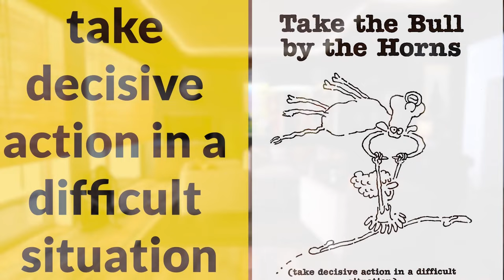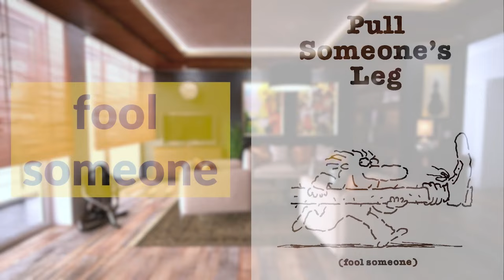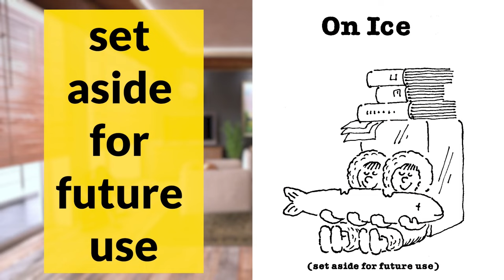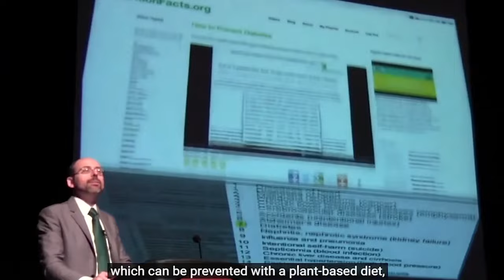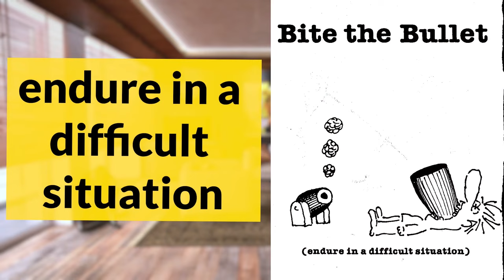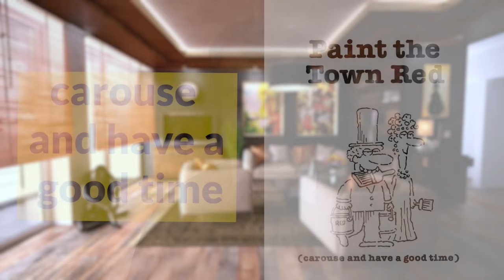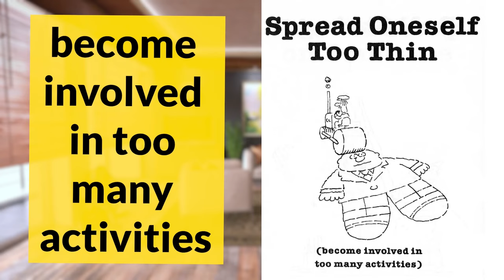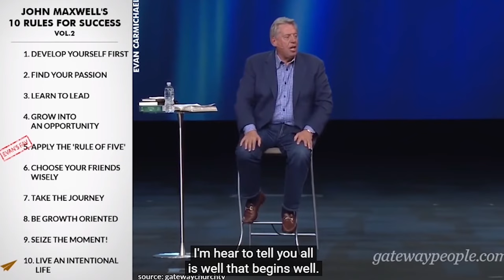101 American English Idioms with Examples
101 American English Idioms takes the mystery out of these common U.S. expressions and explains their meanings in context. In this video, native speakers read each of the 101 idioms, so you can hear how American English sounds and practice what you have learned.

Timestamps:
00:00 - Introduction for You
00:18 - Section One: It's a Zoo Out There
03:59 - Section Two: The Body Has Many Uses
08:56 - Section Three: That's Not Nice
12:20 - Section Four: People Do the Strangest Things
18:01 - Section Five: Clothes Make the Man (and Woman)
21:50 - Section Six: When Things Go Wrong
27:24 - Section Seven: When Things Go Well
31:09 - Section Eight: Do Your Best
36:48 - Section Nine: You Don't Say
41:24 - Final Words for You

101 American English Idioms with Examples is a free self-study mini-course available for you if you want to be understood by Americans or other native people very well.

101 American English idioms and phrases with meanings and examples is a powerful idioms course for people who want to study on their own and this 101 American English idioms can lead you perfectly in understanding and speaking English like an American; whenever native speakers are saying something you can easily understand what Americans really mean when they use these popular American idioms in their daily lives.
I hope you enjoy this mini-course.

101 American English Idioms takes the mystery out of these common U.S. expressions and explains their meanings in context. On this video, native speakers read each of the 101 idioms, so you can hear how American English sounds and practice what you have learned.

What Americans really mean when they say . . .

Drive someone up a wall--annoy someone greatly
Raise a stink--protest strongly
Pull someone's leg--fool someone
All thumbs--clumsy
Shoot the breeze--chat informally
Feel like a million dollars--feel wonderful
Duck soup--easy, effortless

For all of videos, you can watch them from this

I am teacher Meysam and I teach English, in this channel you will not only see videos about English and also educational video which I normally do research and make them reliable videos. I teach some computer software tutorials too.